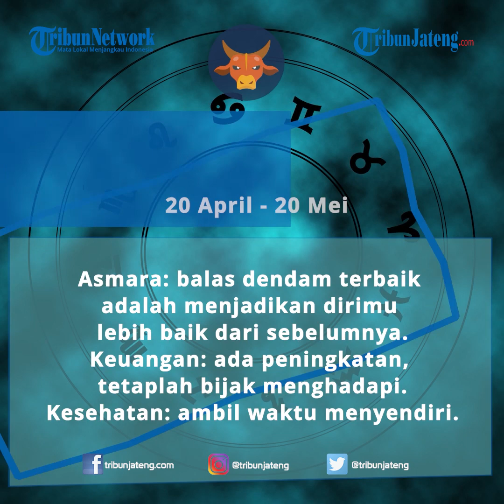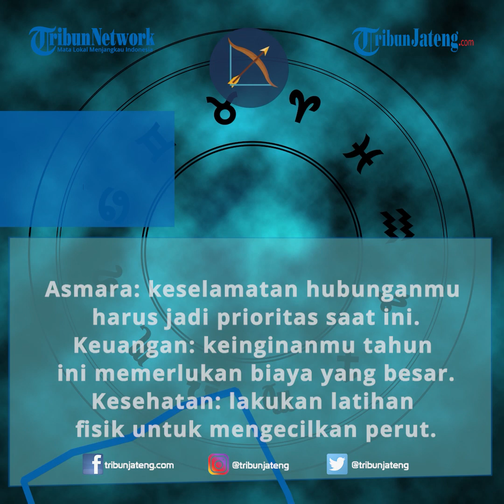Pisces Dibuat Bimbang Setiap Masa Lalu Kembali, Ramalan Zodiak Cinta Besok Sabtu 27 Februari 2021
Selengkapnya Simak ini ramalan zodiak cinta besok Sabtu 27 Februari 2021 bagi Anda yang membutuhkan.

Ramalan zodiak ini lengkap mulai dari ramalan zodiak asmara Aries, Taurus, Gemini, cancer, Leo, Virgo, Libra, scorpio, Sagitarius, Capricorn, Aquarius, hingga ramalan bintang Pisces.